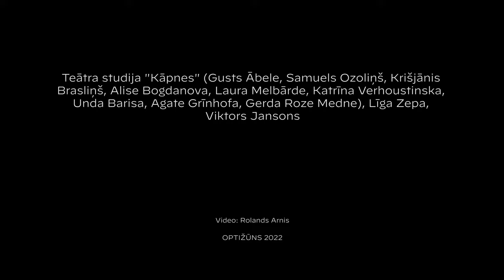Rozes, skūšanās un cigaretes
Izrāde "Coming of age jeb rozes, skūšanās un cigaretes" 2022. gada Optižūnā.
Teātra studija "Kāpnes" (Gusts Ābele, Samuels Ozoliņš, Krišjānis Brasliņš, Alise Bogdanova, Laura Melbārde, Katrīna Verhoustinska, Unda Barisa, Agate Grīnhofa, Gerda Roze Medne), Līga Zepa, Viktors Jansons

STĀVI UZ VIETAS TIK ILGI
LĪDZ NAV NEKUR VAIRS JĀIET
LĪDZ ESI ATNĀCIS
/ Kirils Ēcis /